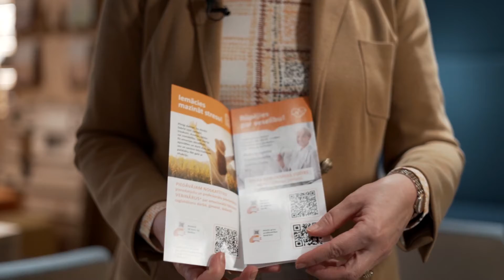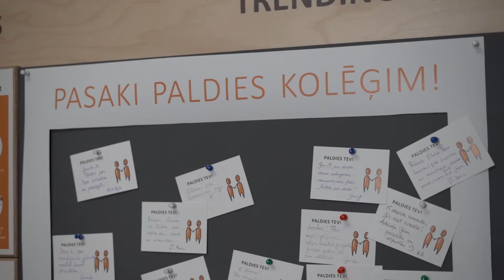AS Latvijas Finieris: Pasākums darbinieku garīgās un fiziskās veselības un labsajūtas veicināšanai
"LDDK Līdzsvara balva 2021" AS "Latvijas Finieris" par iniciatīvu "Esam līdzsvarā!”.

Nominācija: "Pasākums darbinieku garīgās un fiziskās veselības un labsajūtas veicināšanai”.